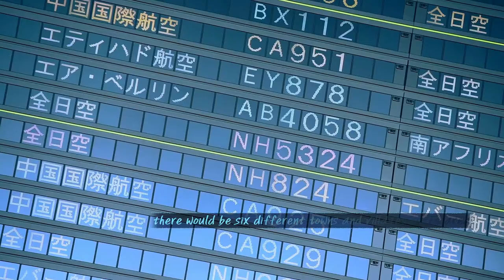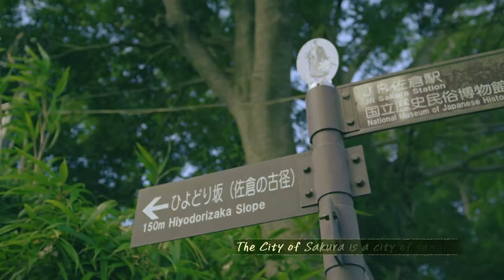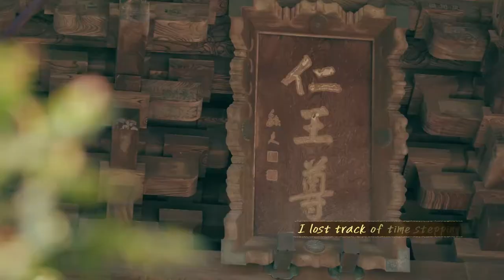Around the Airport in Narita "Local Charm ＆ Ancient Japan in 6 Spots"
Narita Airport isn't in Tokyo, it's in Chiba. And little did I know that when I arrived, there would be six different towns and villages in the area that held some unexpected surprises.

▶ Travel Guide Around Narita International Airport